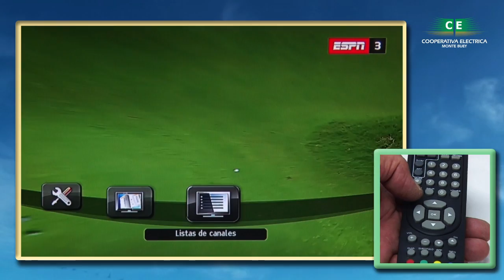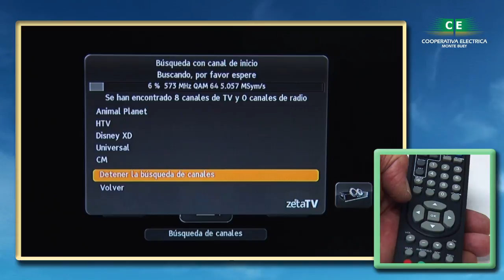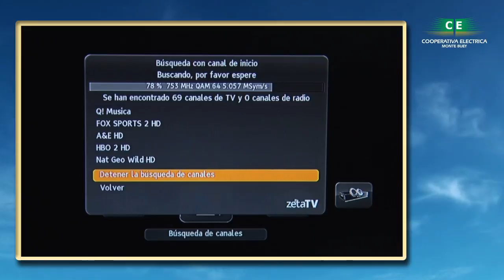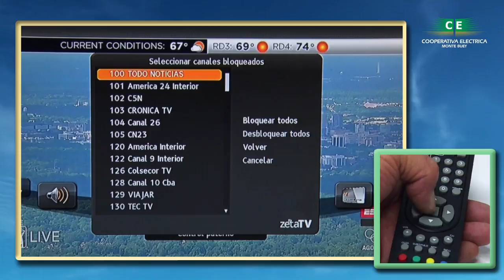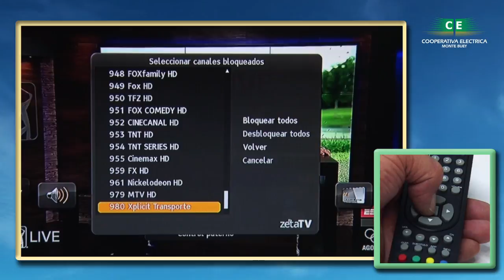Tutorial receptor ZETA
Instructivo para la búsqueda de canales y bloqueo de canales del receptor Zeta.